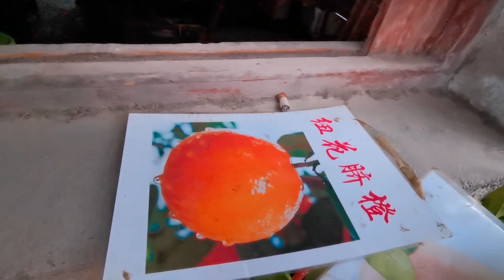农村春耕赶集超划算，买了几百根茶子树，蔬菜很便宜，热闹人多！